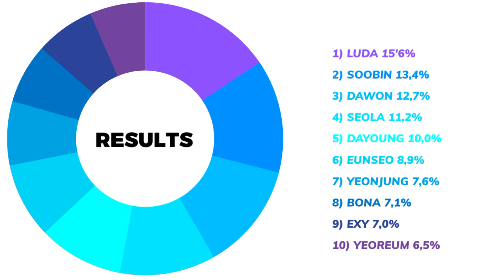[REQ] WJSN - WW (line distribution)